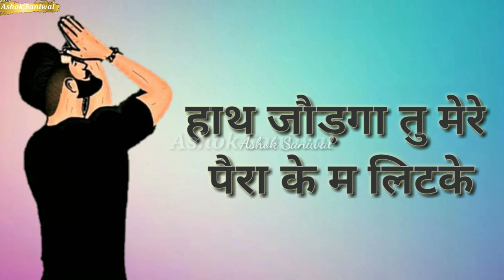Beham Amit Dhull/ New Haryanvi Whatsapp Status Video/Badmashi Status